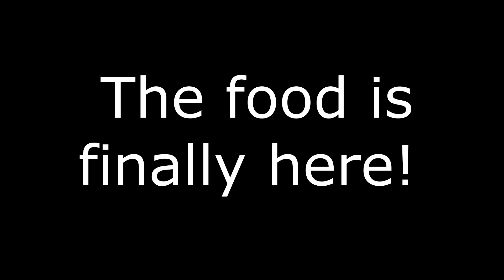ALA EH CAMP (DATE NIGHT UNDER THE STARS FOR 300 PESOS ONLY!! ALL IN NA!!) l Your Teacher Jenny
Video Title: ALA EH CAMP (DATE NIGHT UNDER THE SKY FOR 300 PESOS ONLY!! ALL IN!!) l Your Teacher Jenny

Video Content: In this video, join us in enjoying the night sky view for 300 pesos only!! All are included (from the tent to the food, wala ka nang aalalahanin pa! Just bring yourself and you'll enjoy the night with your loved one!)

Hey there! In this video, I'm sharing with you the things I know and I have experienced personally. I just wanna thank you all kasi kayo talaga dahilan kung bakit ako nagpapatuloy gumawa ng videos. I'm so grateful for our journey and please know that I celebrate you all! Love you!!!

♡ Your Teacher Jenny💐